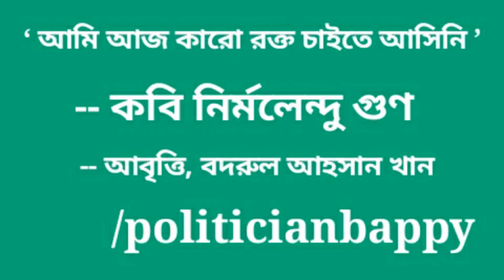কবিতা - আমি আজ কারো রক্ত চাইতে আসিনি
‘ আমি আজ কারো রক্ত চাইতে আসিনি ’

-- কবি নির্মলেন্দু গুণ

-- আবৃত্ত‌ি, বদরুল আহসান খান

সমবেত সকলের মতো আমিও গোলাপ ফুল খুব ভালোবাসি,
রেসকোর্স পার হয়ে যেতে সেইসব গোলাপের একটি গোলাপ গতকাল
আমাকে বলেছে, আমি যেন কবিতায় শেখ মুজিবের কথা বলি।
আমি তাঁর কথা বলতে এসেছি।

শহীদ মিনার থেকে খসে - পড়া একটি রক্তাক্ত ইট গতকাল

সমবেত সকলের মতো আমিও পলাশ ফুল খুব ভালোবাসি,
‘ সমকাল ’ পার হয়ে যেতে সদ্যফোটা একটি পলাশ গতকাল কানে কানে

শাহবাগ অ্যাভিন্যুর ঘূর্ণায়িত জলের ঝর্ণাটি আর্তস্বরে

সমবেত সকলের মতো আমারো স্বপ্নের প্রতি পক্ষপাত আছে,
ভালোবাসা আছে _ শেষ রাতে দেখা একটি সাহসী স্বপ্ন গতকাল

এই বসন্তের বটমূলে সমবেত ব্যথিত মানুষগুলো সাক্ষী থাকুক,
না - ফোটা কৃষ্ণচূড়ায় শুষ্কভগ্ন অপ্রস্তুত প্রাণের ঐ গোপন মঞ্জরিগুলো
কান পেতে শুনুক, আসন্ন সন্ধ্যার এই কালো কোকিলটি জেনে যাক ;
আমার পায়ের তলার পুণ্য মাটি ছুঁয়ে আমি আজ সেই গোলাপের
কথা রাখলাম, আমি আজ সেই পলাশের কথা রাখলাম,
আমি আজ সেই স্বপ্নের কথা রাখলাম।

আমি আমার ভালোবাসার কথা বলতে এসেছিলাম।

সংগ্রহঃ ম‌েহ‌েদী হাসান বাপ্পী